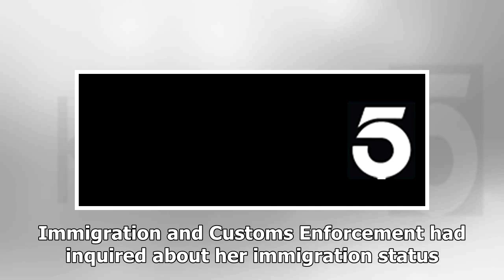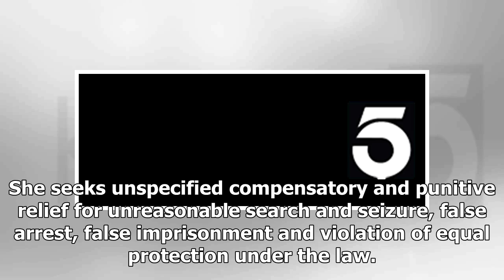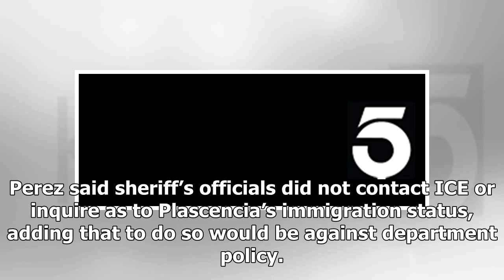Hot News - San Bernardino woman, detained by ice despite being u.s. citizens, Sue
Hot News - Hot News - San Bernardino woman, detained by ice despite being u.s. citizens, Sue

The American Civil Liberties Union and a law firm have filed a lawsuit on behalf of a San Bernardino woman who spent a day in immigration custody despite repeatedly saying that she was an American citizen. Guadalupe Plascencia, 60, spent the night of March 29 in jail because of a decade-old bench warrant related to her alleged failure to appear as a witness in a court case. She said a San Bernardino County sheriff’s deputy asked her to sign documents that night acknowledging that officials with ...